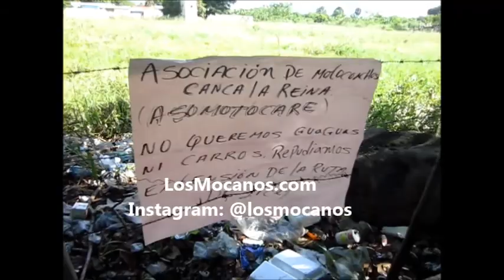Motoconchos de Canca La Reyna reclaman por ruta de trasporte público